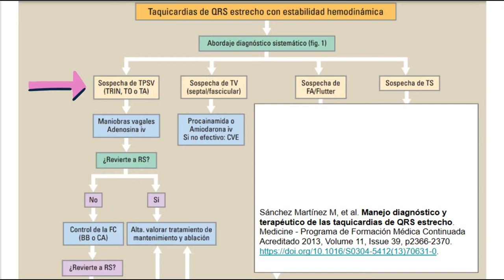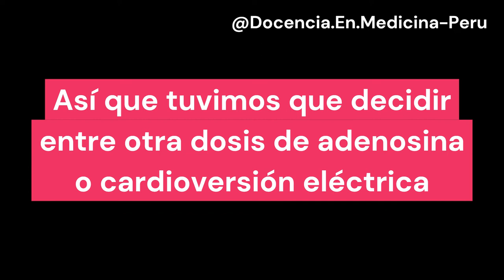TPSV - Manejo en tiempo real con adenosina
Corrección de tipeo:
La dosis de adenosina fue 3 mg cada una.

En una guardia de noche en el hospital, la enfermera de turno me llama por un paciente que acaba de presentar taquicardia importante.
No mostramos el rostro del paciente en la grabación por privacidad, pero sí mostramos el monitor y describimos todo lo que hicimos minuto a minuto.

Sánchez Martínez M, et al. Manejo diagnóstico y terapéutico de las taquicardias de QRS estrecho. Medicine - Programa de Formación Médica Continuada Acreditado 2013, Volume 11, Issue 39, p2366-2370.

0:00 Presentación del caso
0:27 Revisión: Taquicardias de QRS estrecho
0:35 Reacción a aplicación del fármaco
4:50 Resumen temporizado del manejo